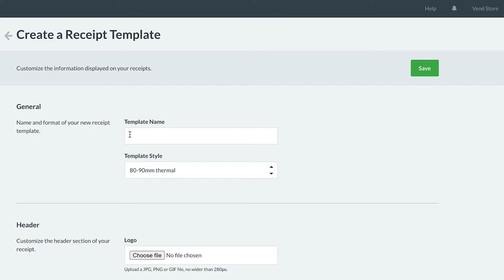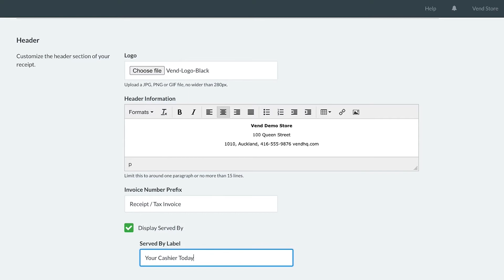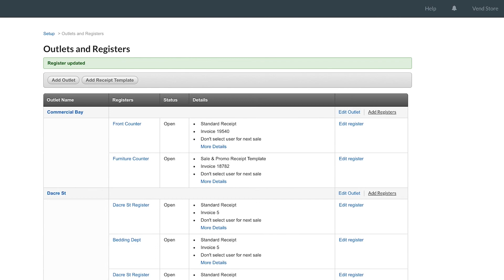Receipt Customization in Vend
Receipts can be customized to your store's and customers needs, and can be associated with different Outlets and Registers.